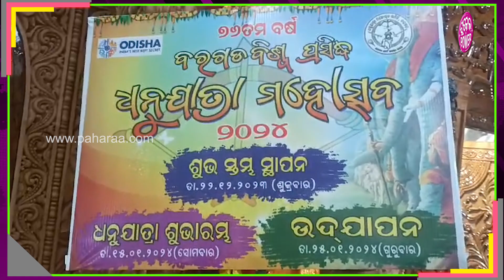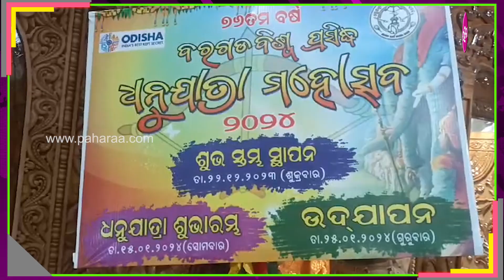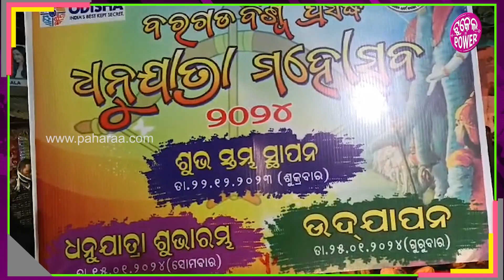Dhanuyatra 2024: ସ୍ଥାପିତ୍ ହେଲା ଧନୁ ଯାତରାର୍ ଶୁଭ୍ ଖୁମା ଆର ଇନ୍ଦ୍ରଧ୍ୱଜ...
ବିଶ୍ୱ ବିଖ୍ୟାତ ବରଗଡ଼ ଧନୁଯାତ୍ରା । ଯାହାକେ ଦେଖବାର ଲାଗି ଜିଲ୍ଲା କାଣା ରାଏଜ ବାହାରୁ ଲୁକଙ୍କର ଭିଡ଼ ହେଇଥିସି । ଇଥର ୭୬ତମ ବରଗଡ଼ ଧନୁଯାତ୍ରା ପାଲନ ହେବାକେ ଯାଉଛେ । ମାର୍ଗଶୀର ଶୁକ୍ଲ ଦଶମୀ ତିଥିରେ ବିଶ୍ୱର ସର୍ବବୃହତ ଖୋଲା ରଙ୍ଗମଞ୍ଚ ବରଗଡ଼ ଧନୁଯାତରାର୍ ଶୁଭସ୍ତମ୍ଭ ଆର ଇନ୍ଦ୍ରଧ୍ୱଜ ସ୍ଥାପିତ କରାଯାଇଛେ । ଶୁକ୍ରବାର ବେଲବୁଡ଼େ ବରଗଡ଼ର ଅଧିଷ୍ଠାତ୍ରୀ ଦେବୀ ମା’ ସମଲେଶ୍ୱରୀଙ୍କର ଠାନେ ପୂଜା ପରେ ଶୋଭାଯାତରା ହାଟପଦା ସଞ୍ଚାର ପଡ଼ିଆରେ ପହଞ୍ଚିଥିଲା । ସେଠାନେ ହାଟପଦାର ଦୁର୍ଗା ମନ୍ଦିରରେ ପୂଜା କରାଯିବାର ପରେ ଶୁଭସ୍ତମ୍ଭ ଆର ଇନ୍ଦ୍ରଧ୍ୱଜ ସ୍ଥାପନ କରାଯାଇଥିଲା ।